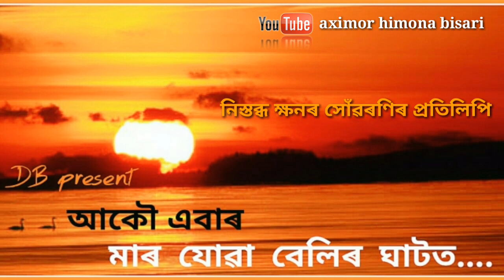NILANJANA | নীলাঞ্জনা | আকৌ এবাৰ মাৰ যোৱা বেলিৰ ঘাটত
আকৌ এবাৰ মাৰ যোৱা বেলিৰ ঘাটত
কথা আৰু আবৃত্তি - দিবাকৰ বৰুৱা
Music source- youtube